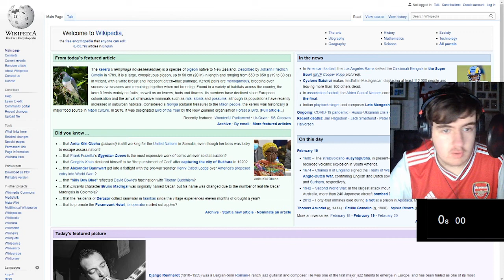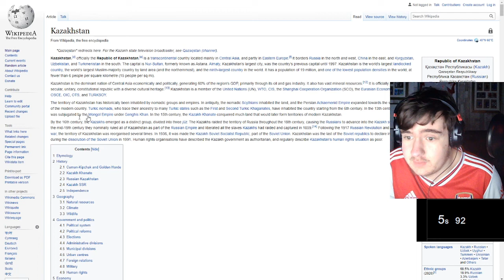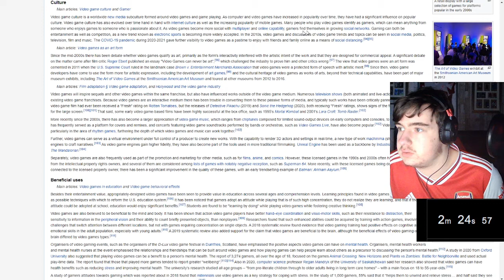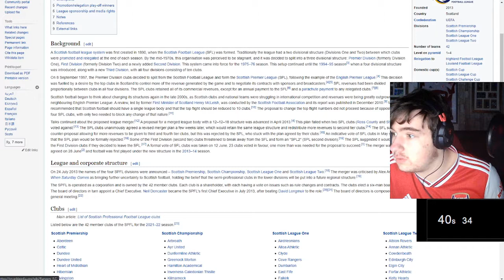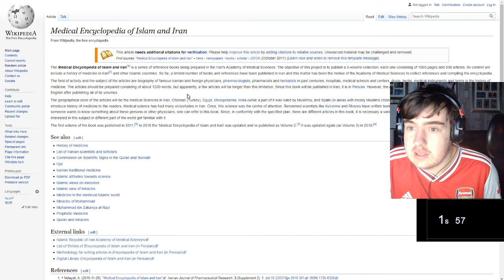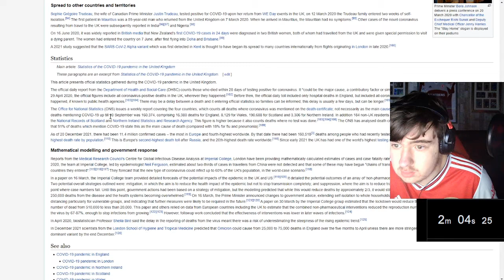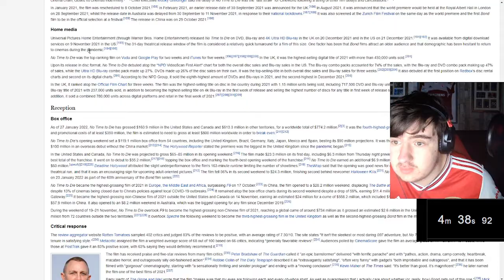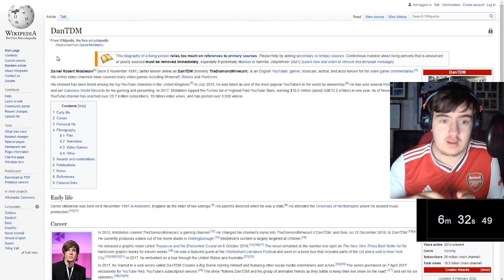THE WIKIPEDIA GAME!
In this video, I play the Wikipedia game! Be sure to drop a like on the video, as that helps me massively, and comment your favourite part of the video!